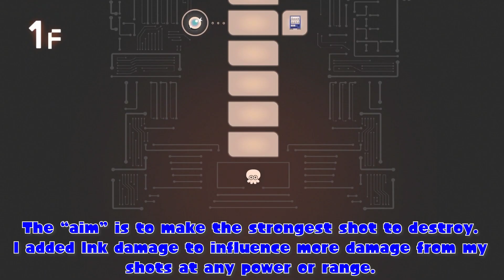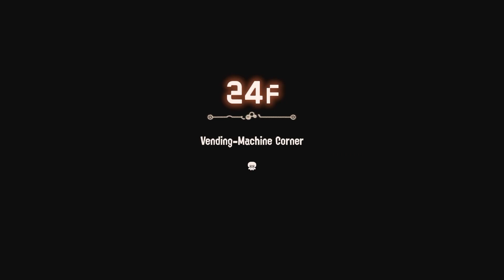Sharpshooter Squid Challenge | Splatoon 3: Side Order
The power of a single shot is devastating. Chargers are scary...

Credit for this run goes to: @thequagiestsire

Floor 1 - 0:34
Floor 10 - 10:40
Floor 20 - 24:48
Floor 30 - 55:12

ArcSoul's Nintendo ID: Switch - SW-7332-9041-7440